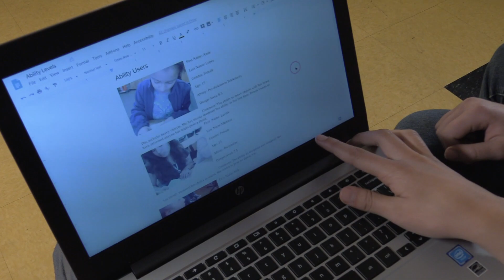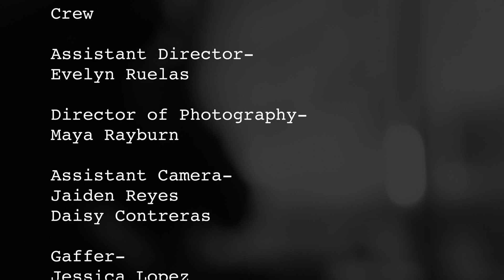Ability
North Monterey County Middle School
North Monterey County Unified School District